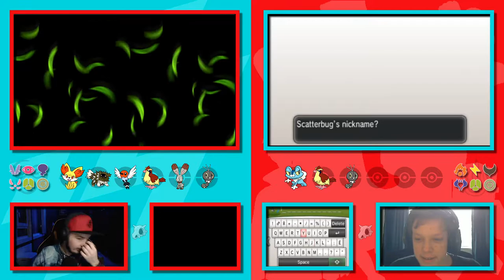"AL DIE RIVALS HOEFT VAN MIJ NIET!" - [#1] POKEMON X AVATARLOCKE (ft. GamingSB)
Kanaal: @Shine_Sprites
Milan: @MilanTurk